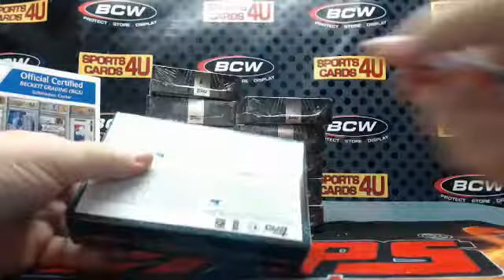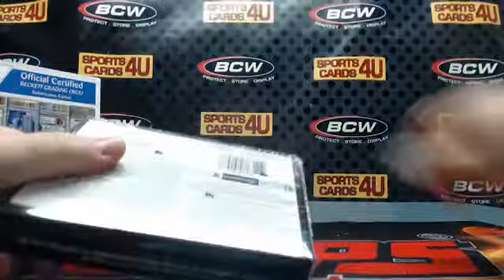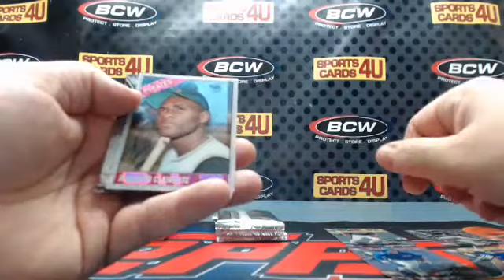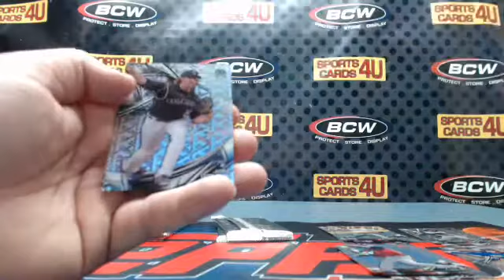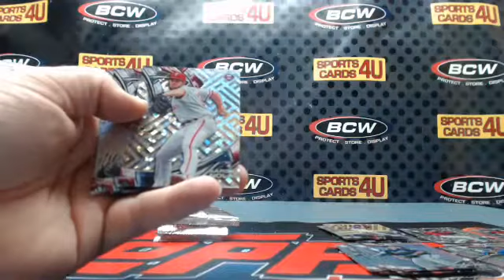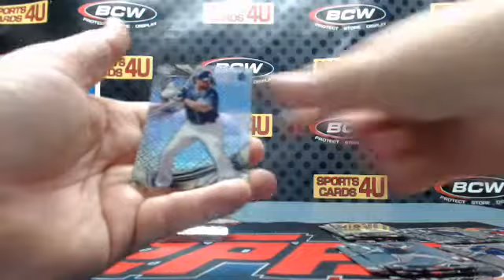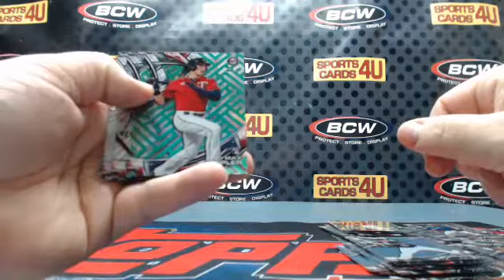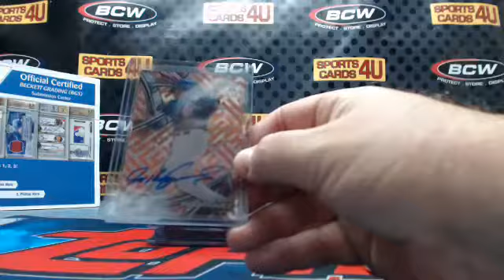2016 Topps High TEK Baseball 12Box Case Team Break #9 (12-1-16)